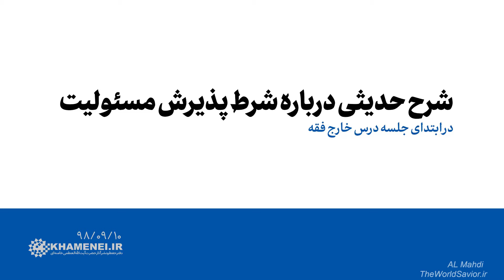خطاب آیت الله خامنه ای به کاندیداها و مسئولین : اگر توان مدیریت ندارید مسئولیت نپذیرید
سخن آیت الله خامنه ای خطاب به کاندیداها و مسئولین : اگر توان مدیریت ندارید مسئولیت نپذیرید